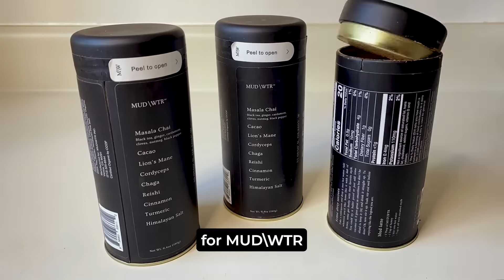How mushrooms make me a better dad